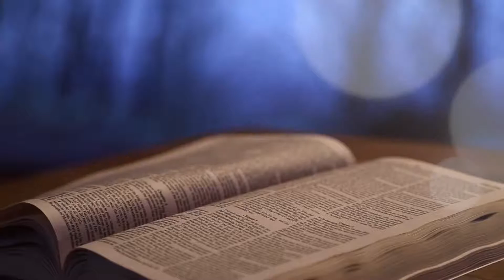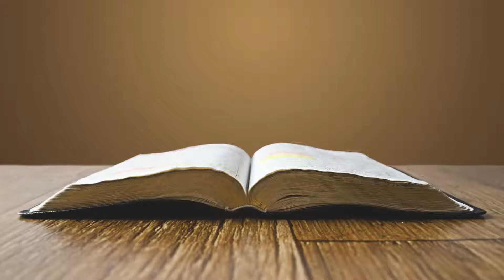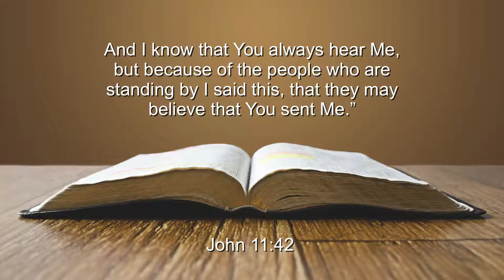SBFC - Dare To Believe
Sermon: Dare To Believe
Pastor Victor O. Kirk, Sr.